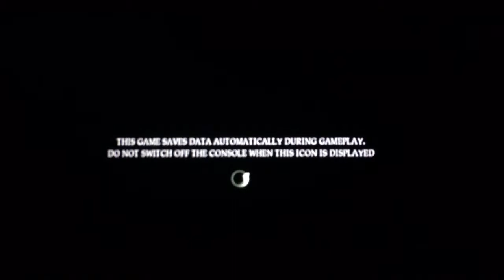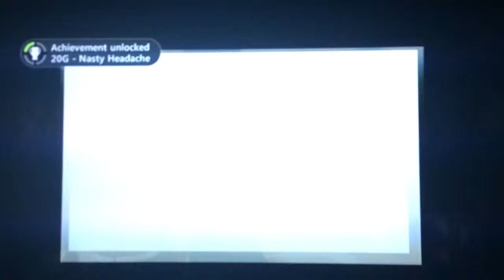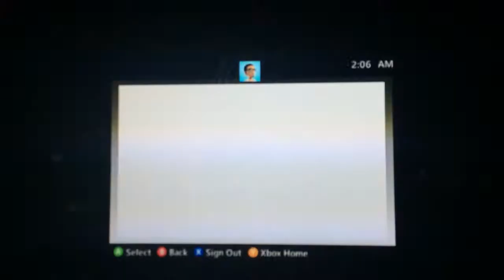Shadows of the damned part 1 /chirstian shinault